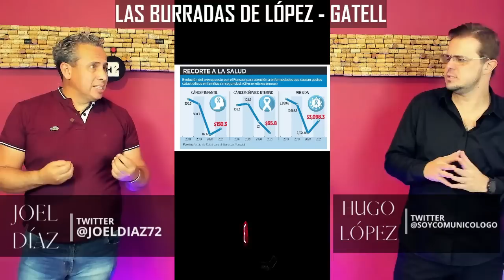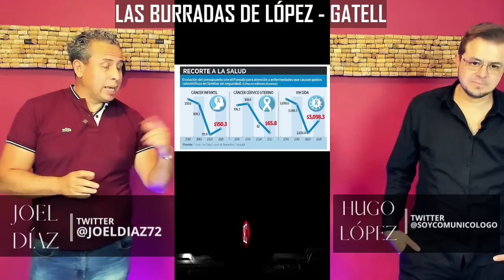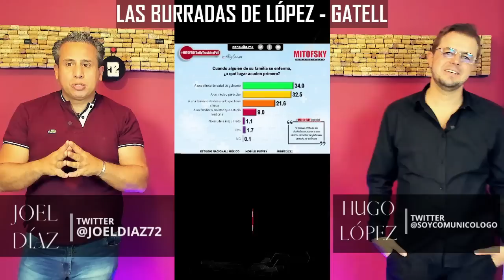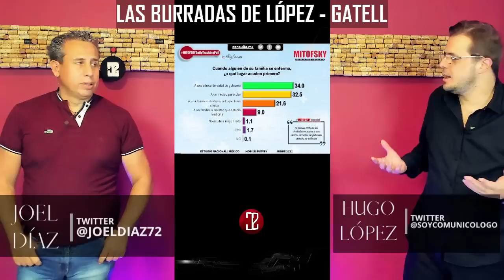Las BURRADAS DE LopezGatell con JoelDiaz72 y SoyComunicólogo